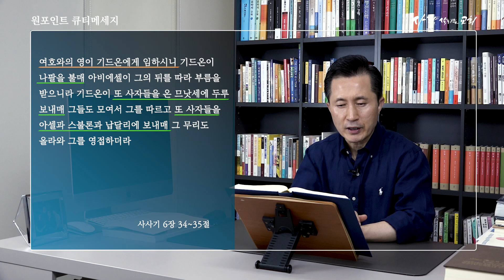2021.8.17 - 라준석목사의 원포인트 큐티메세지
원포인트 메세지: "하나님의 영이 임하면 살아가는게 달라진다.”
본문: 사사기 6장 34~35절
말씀: 라준석 목사